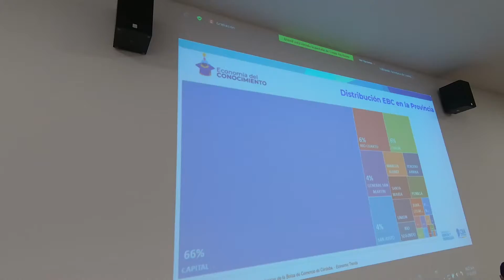Presentan proyecto para alentar la generación de emprendimientos tecnológicos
Los ministros Pablo De Chiara, Laura Jure y Eduardo Accastello expusieron ante legisladores y legisladoras los ejes de proyecto de ley que busca promover un Régimen de Promoción de la Economía del Conocimiento específico para la Provincia de Córdoba.